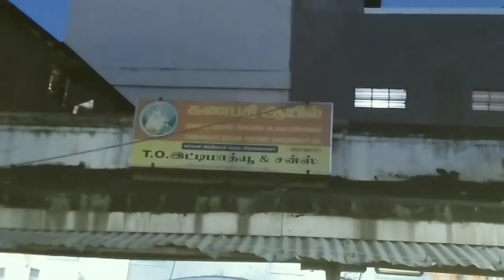cooking oil wholesale in coimbatore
T.O ITYIMATHEW & SONS
465  R.G street
coimbatore 641001

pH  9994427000